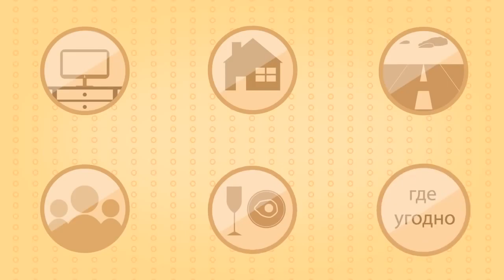Настольная игра Бум!